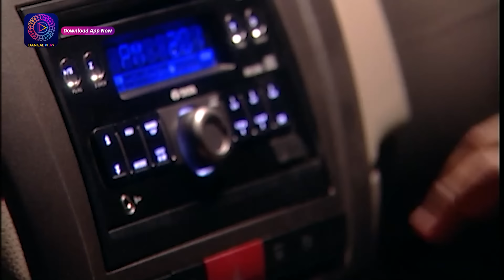Bandini | Full Episode - 285 | बंदिनी | Dangal2